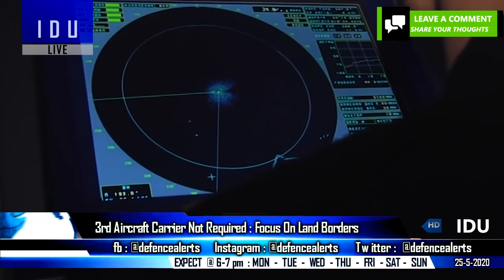Indian Defence Updates : 2nd Tejas Squadron Ready,No Delay In 36 Rafale,INS Vishal Carrier Scrapped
1. IAF to raise second 2ndTejasSquadron in Sulur on 27 May 2020.
2. There will be no delay in supply of RafaleIndia jets to India : French Ambassador.
3. INSVishal third aircraft carrier not required as military’s focus is on land borders: sources
4. Arunachal Pradesh CM inaugurates two new strategic bridges.
5. Uganda's President Praises 'heroic' Indian Army as he Commissions New Facility.